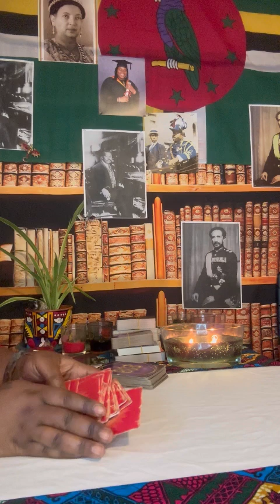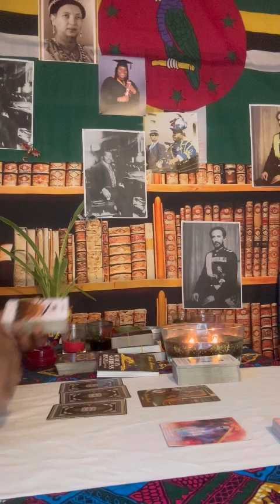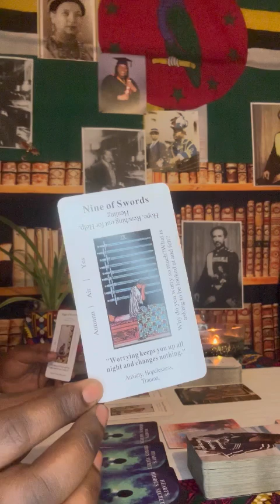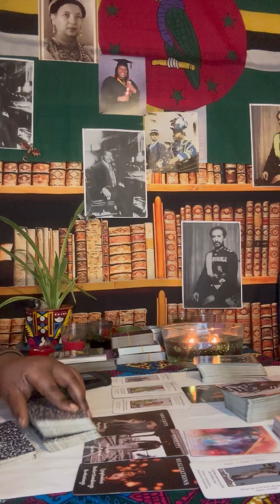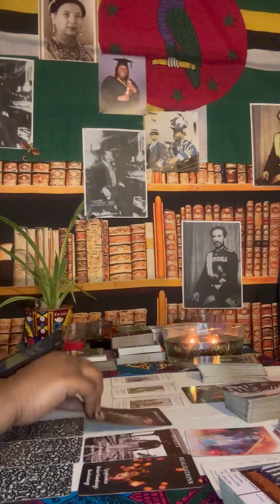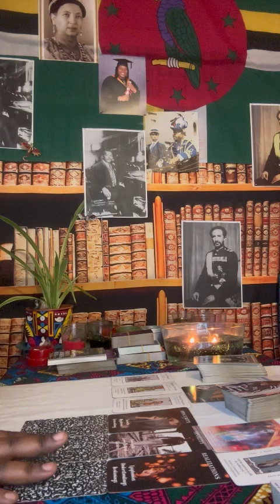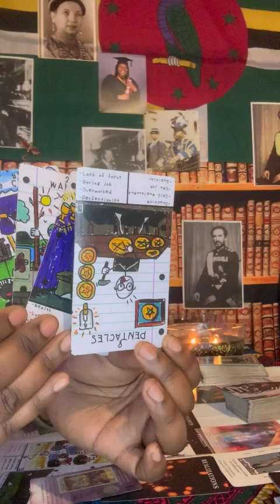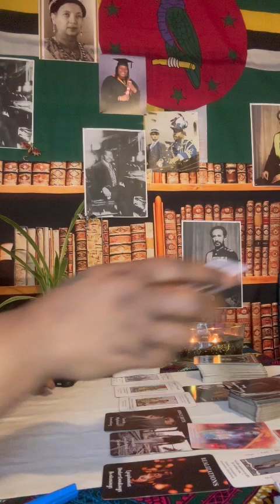ARIES ♈️ It’s time to tell yourself the truth and let this person go. YOU ARE STRONGER THAN YOU KNOW